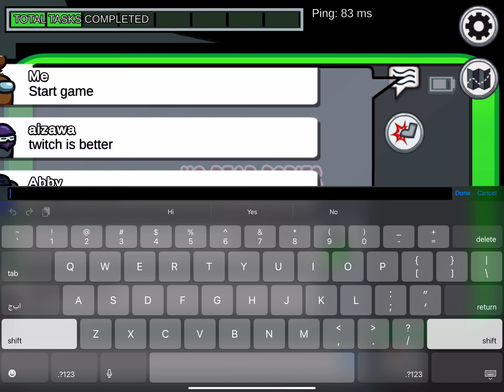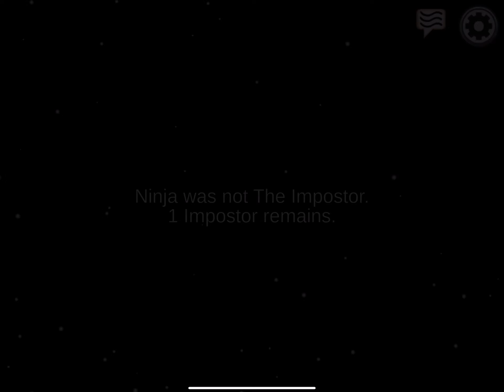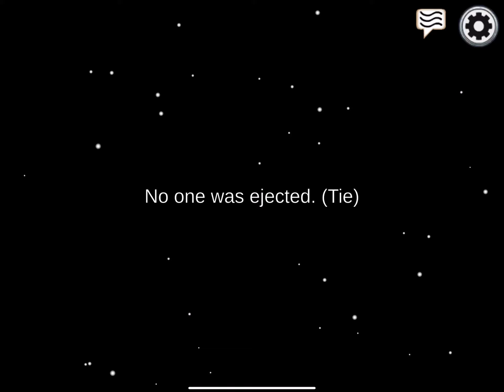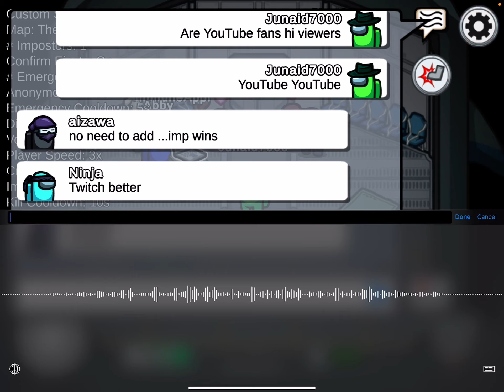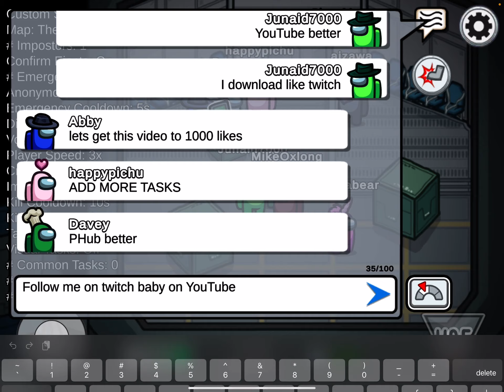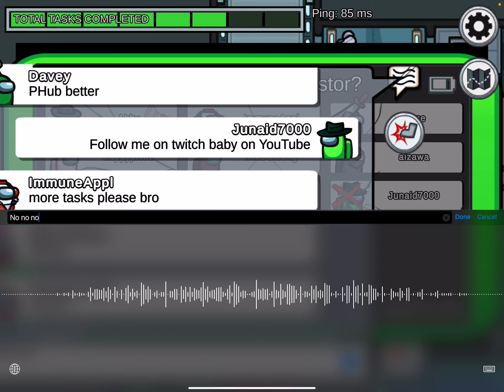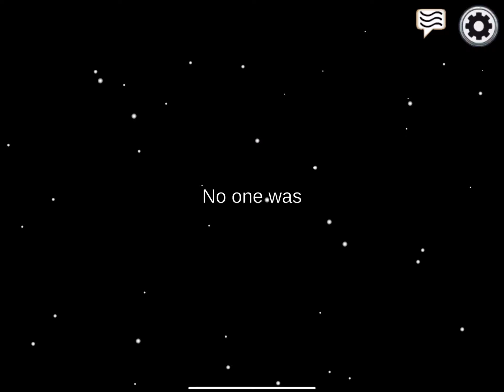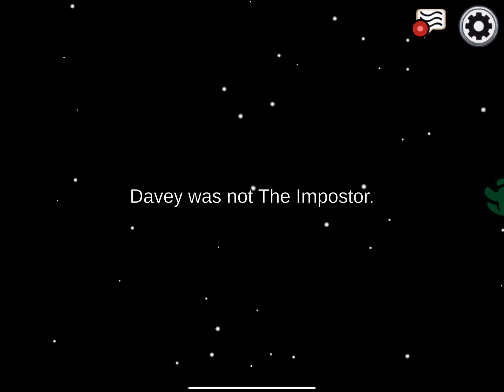Hi It’s me Junaid my friends are having fun about YouTube in Among us yes really good Day 77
JunaidKhan7000 Hi viewers it’s me Junaid are you guys going to like all of my Among us Day videos you guys really like Lime is pretty cool he’s funny he can be imposter he can be a crewmate yes you can do all of his test so see you guys later next time bye-bye YouTube 😇✌🏻👋🏻🥳👌🏻￼